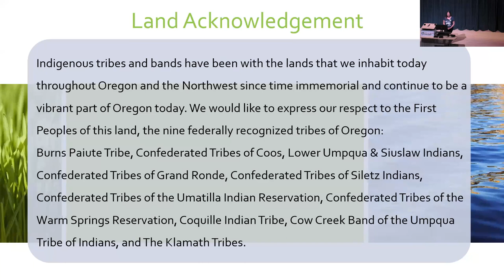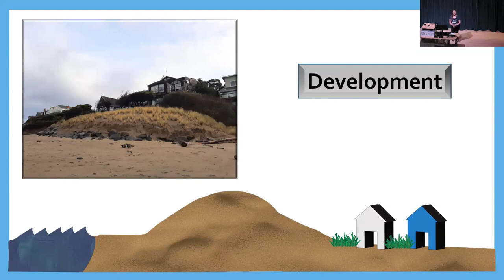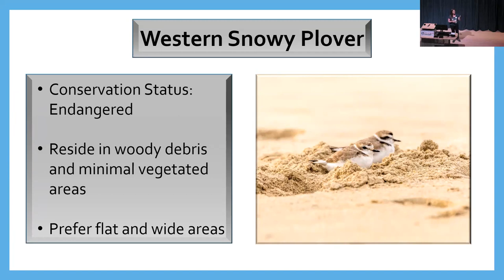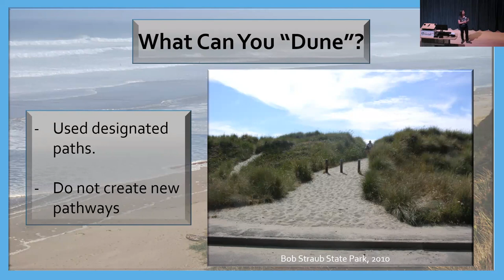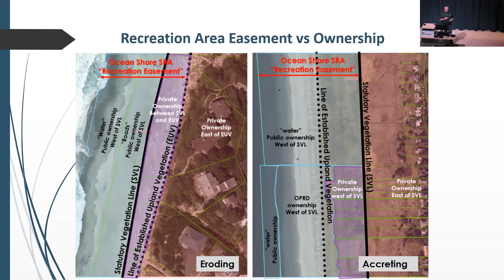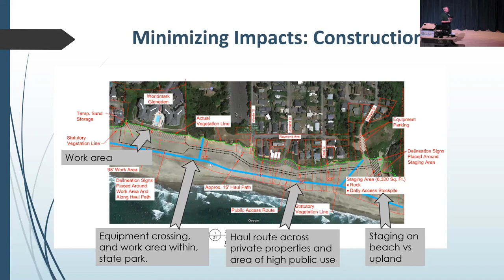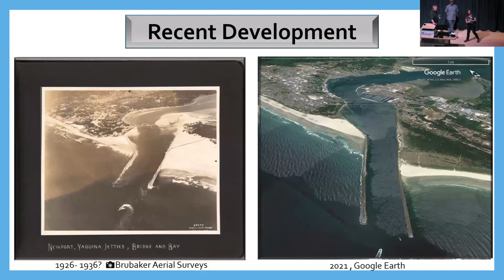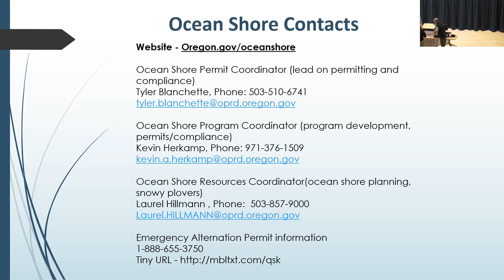June HMSC Science on Tap, June 20, 2023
Speaker: Elissa Connolly-Randazzo, Coastal Outreach Fellow, Ocean/Coastal Service Division Department of Land and Conservation Development

Oregon’s Beaches & Dunes
This is a presentation for audiences eager to learn more about the ecology and history of Oregon’s unique coastline. Elissa Connolly-Randazzo (she/her), Coastal Outreach Fellow with the Oregon Coastal Management Program (OCMP), will share information about the importance of these landforms, how they are influenced by vegetation, and how they have historically changed. The beaches and dunes of the Oregon coast make up about 72% (or 262 miles) of the coastline and have undergone intense periods of change over the last 100 years, due to both natural and human-caused processes, including: the rapid expansion of non-native beach grasses; development in foredune areas; management activities such as foredune grading and planting; construction of coastal engineering projects to mitigate erosion hazards; sea level rise and increased storm activity; and substantial shoreline changes around jetty-controlled estuaries. This presentation will dive into some of these changes, as well as highlight many benefits of Oregon’s beaches and dunes, such as providing a buffer against erosion and flooding, storing blue carbon, and providing habitat. Lastly, Elissa will share high level state land use policies meant to protect the ecological, protective, and intrinsic values of beaches and dunes and to reduce exposure of people and development to coastal hazards.